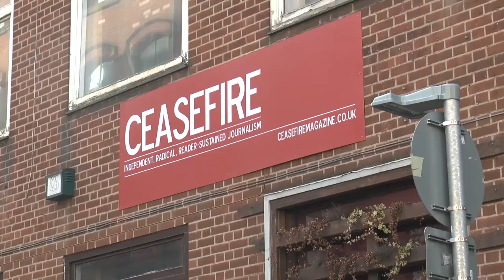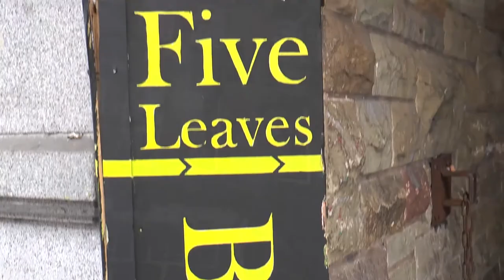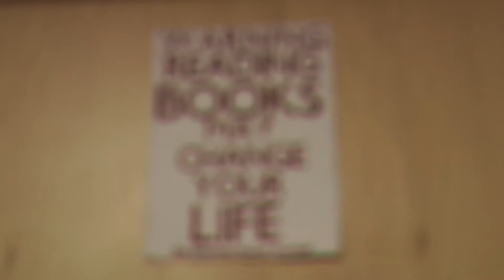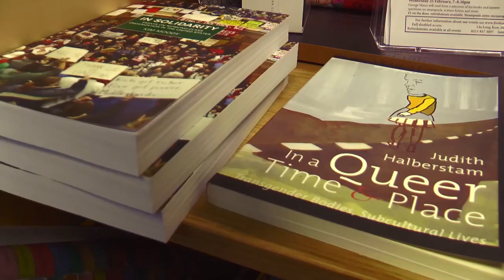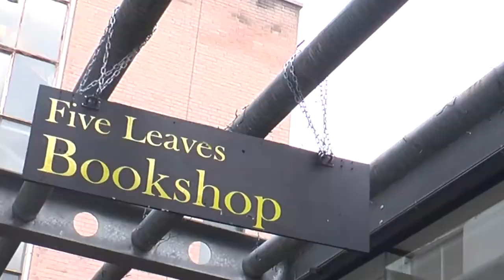Five Leaves Bookshop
Five Leaves bookshop is an independent bookshop that opened in Nottingham in 2013. This short documentary was created by NTU students.